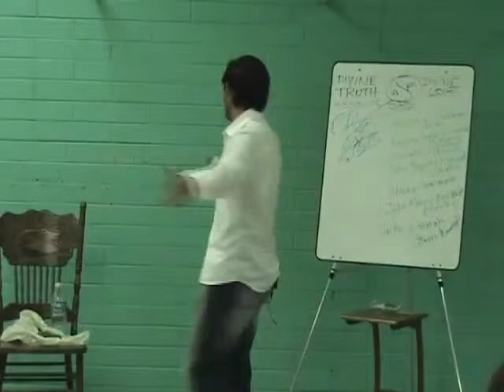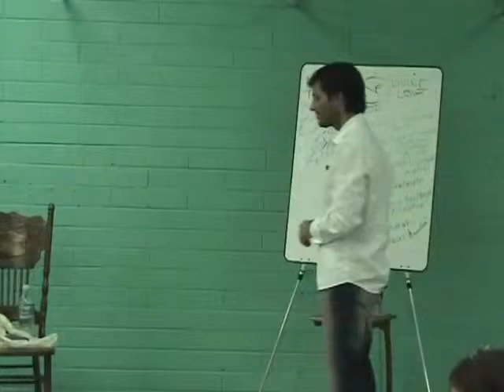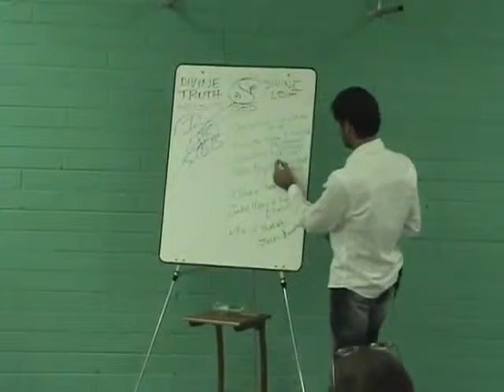Jesus on Mothers, Fathers and Indigo Children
Jesus discusses the impact of our parent's emotions on our soul and indigo children.

This is a section of the presentation by Jesus entitled "20070914 General Discussion - Q&A From People In Cocoa S1P2".

dtstart:000522:
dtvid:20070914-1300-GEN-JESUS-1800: